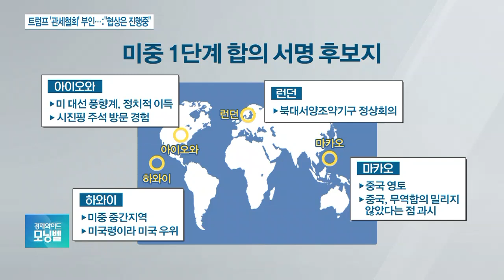[이슈분석] 中은 동의, 美는 부인…‘관세철회’ 진실은?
지난 7일 중국 상무부는 "협상 진전에 따라 미중 양측이 단계적으로 고율의 관세를 취소하기로 동의했다"고 밝혔는데요. 하지만 미국 내에서 '중국에게 협상의 지렛대를 다 내줬다'는 비난이 일면서, 피터 나바로 백악관 정책국장이 관련 내용을 부인하고 나섰습니다.

트럼프 대통령 역시 중국 측의 관세 철회 합의 발표를 공식 부인하면서, 1단계 합의를 조율 중인 양국의 신경전은 더욱 치열해질 것으로 보이는데요. 미국의 의도는 협상판을 깨기보단 중국의 합의 이행을 위한 지렛대로 관세를 유지하려는 것으로 보입니다. 합의에 이르기까지 양국의 줄다리기와 남은 과정, 양준석 가톨릭대 경제학과 교수와 짚어보겠습니다.

◇출연: 양준석 가톨릭대 경제학과 교수